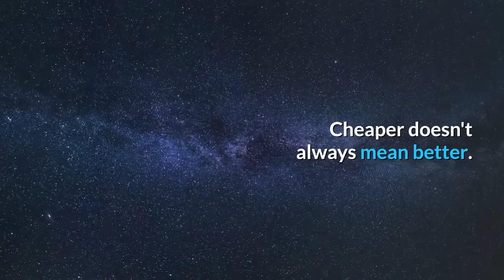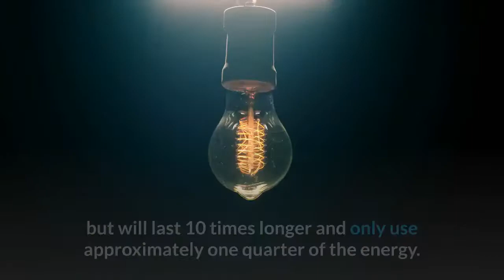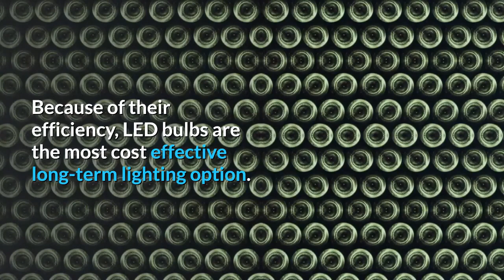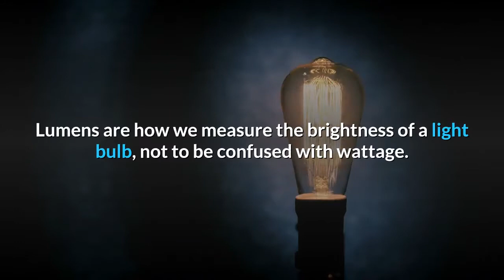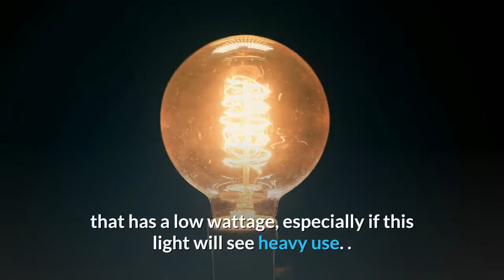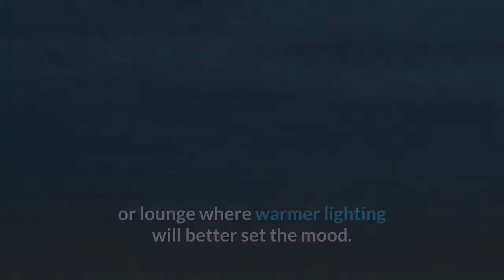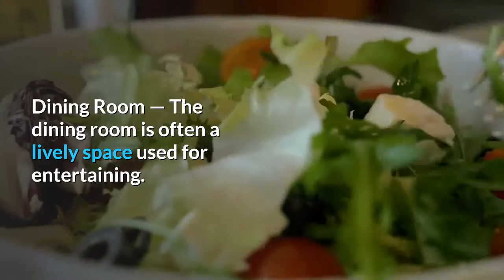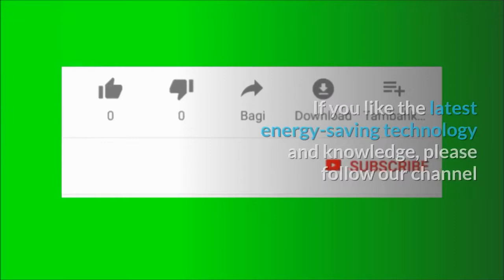Are LED bulbs the most energy-efficient bulbs?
🎆 🎆 Energy-saving technology methods you may be interested in 🎆 🎆
This is a smart power supply that may save your life
A green energy device that can be 100% off the grid ⚙️⚙️🏭
You can generate electricity with a magnifying glass, you know?
There are many factors to consider when deciding which lighting is right for your home, starting with the different types of light bulb and their efficiencies.
Learn more about the differences between CFLs, halogen lamps and LED bulbs and how they can help you reduce energy consumption and reduce your carbon footprint.
If you like the latest energy-saving technology and knowledge, please follow our channel 👉👉